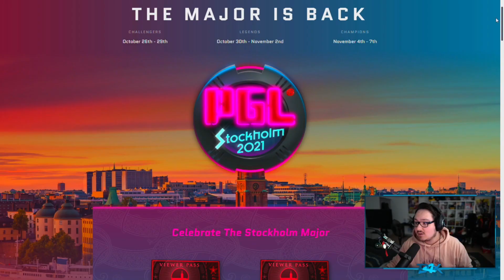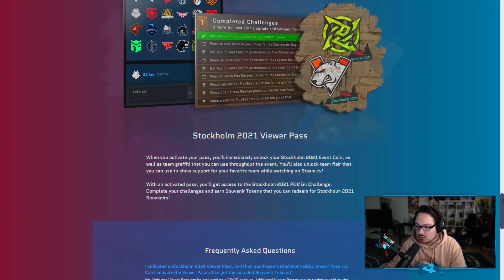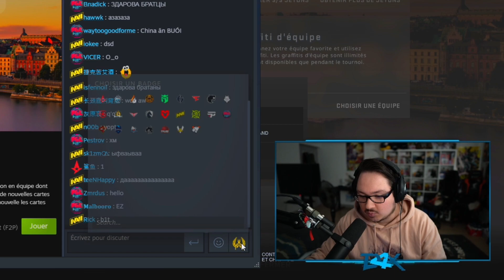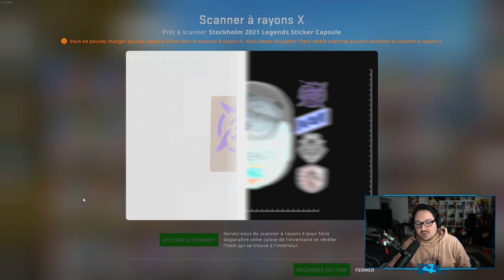VIEWER PASS, PICK'EM, SOUVENIRS, STICKERS... MISE À JOUR CS:GO "MAJOR PGL STOCKHOLM 2021" ⚠️